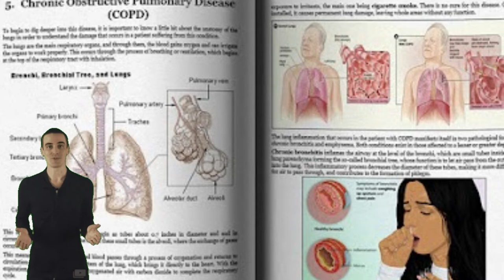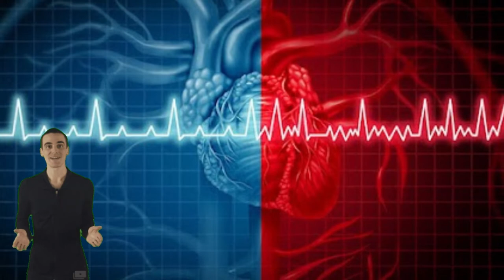🛎 Doctor Home Book Revie DOES IT REALLY WORK HOW TO BUY everything you need to know 📒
Home Doctor

Home Doctor: Practical Medicine for Every Household is an eBook and physical book sold exclusively online through HomeDoctorGuide.com. The book was created by many health researchers and doctors, including Dr. Maybell Nieves, Dr. Rodrigo Alterio, and Claude Davis. The trio wanted to create “a practical guide for when there is no doctor, pharmacy or hospital available.” Across the 304 pages of Home Doctor, readers will discover alternative treatment plans, natural wellness solutions, and beneficial herbs and plants found in nature. Putting garlic in your ear before bed, for example, could relieve specific ear issues, and learning to recognize the signs of a heart attack before they can save your life.

About Dr. Maybell Nieves:

Dr. Maybell Nieves - head surgeon of the Unit of Breast Pathology and general surgeon at Caracas University Hospital in Venezuela, with over 10 years of experience in the operating room. She studied at the prestigious European Institute of Oncology in Milan, Italy.

Dr. Maybell is known for developing new, ingenious methods of treating patients after Venezuela's economy collapsed and hospitals and pharmacies ran out of medicines, supplies, electricity and running water.

The methods she developed and pioneered are now studied and applied in conflict zones all over the world.

Many of these protocols and procedures do not require medical assistance as they are specifically designed to be self-applied. That makes them extremely valuable if the medical system cannot be depended on, like during long term blackouts.

You can find some of these methods below! As you read them, you can easily understand why they are so useful and why every household and family should have them close by. She co-authored the book with Dr Rodrigo Alterio and Claude Davis.

60 Days Money Back Guarantee
You’ll have a full 60 days to try the Home Doctor: Practical Medicine for Every Household.

Also, if you use this book to take care of your current health issues and you don’t end up saving at least $37, I’ll send you a full refund.

No questions asked. That’s my personal guarantee to you.